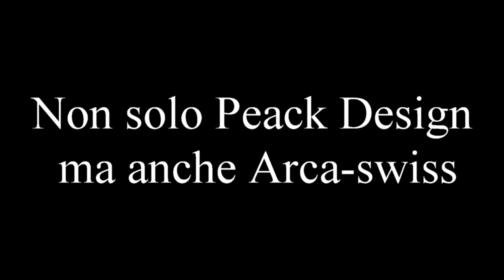DIY Peak Design travel tripod ibrido per foto e video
In questo video andiamo a scoprire come trasformare il super compatto TRAVEL TRIPOD prodotto da PEAK DESIGN, in una versione ibrida adatto sia a riprese fotografiche che riprese video grazie alla testa video Manfrotto MVH400AH.

Se siete interessati al Peak Design e alla testa Manfrotto, potete acquistarli con i link qui sotto:
- Peak Design travel tripod in alluminio o carbonio
- Manfrotto MVH400AH

Instagram: All Around Photography IT e FdG FOTO
Facebook: All Around Photography IT e FdG FOTO
YouTube: All Around Photography IT & FdG FOTO